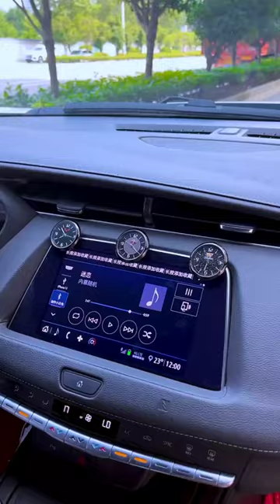Alibaba Tool Items!🥰 New Gadgets, Smart Kitchen Appliances, Tools, Utensils, Home Cleaning